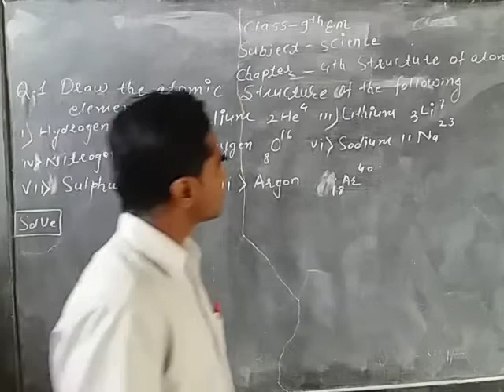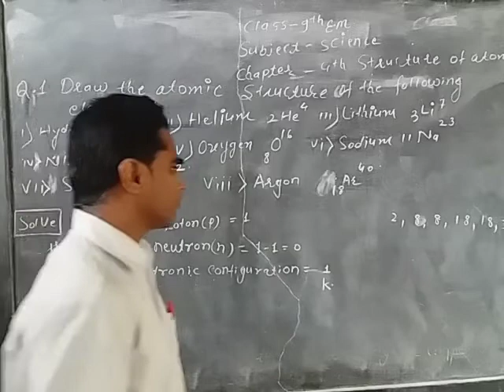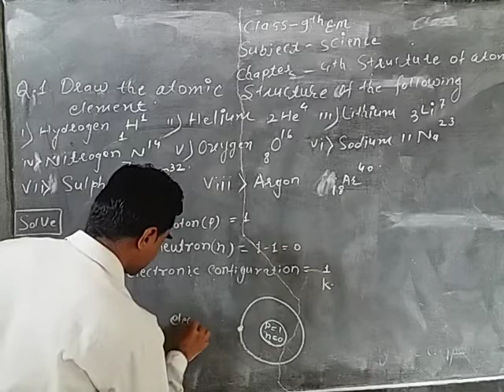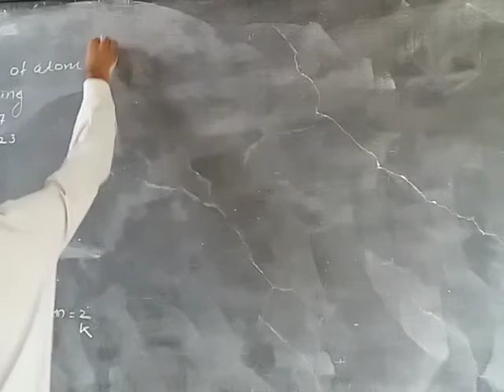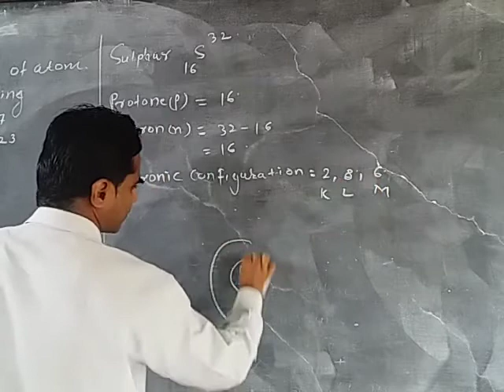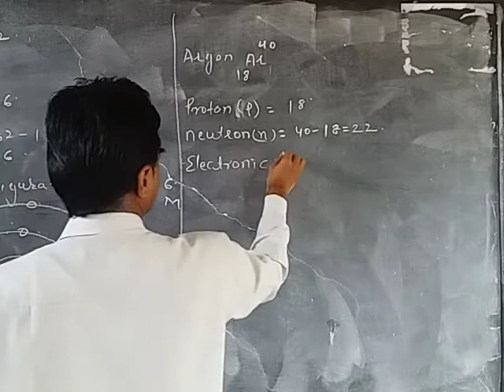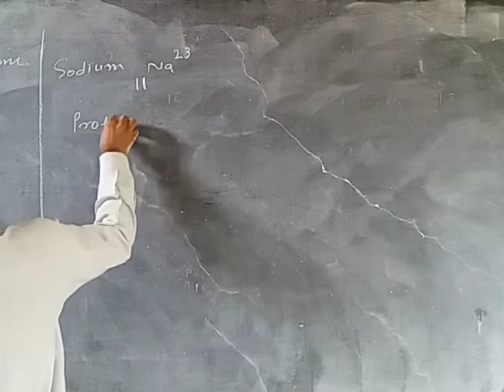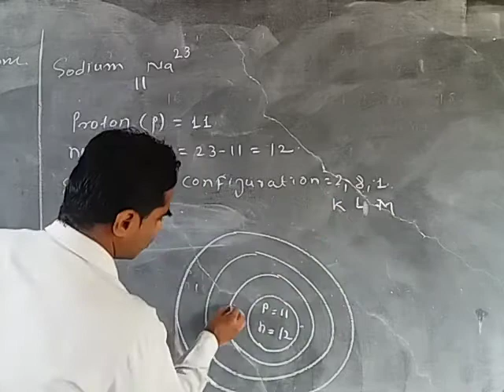Class 9th English medium science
Chapter 4th structure of Atom